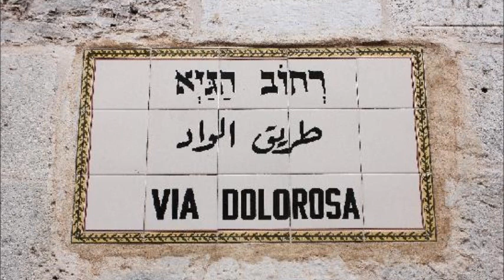The True Story of How Jesus of Nazareth Saved the World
A quick video introduction to Robert J. Hutchinson's new book, The Dawn of Christianity, which is a journalistic retelling of the founding of Christianity in the light of recent discoveries in archaeology and New Testament studies.  It tells the story of the last week of Jesus of Nazareth's life and what happened to his followers in the months and years following the crucifixion, including details left out of the New Testament.  Bonus gifts for ordering can be found